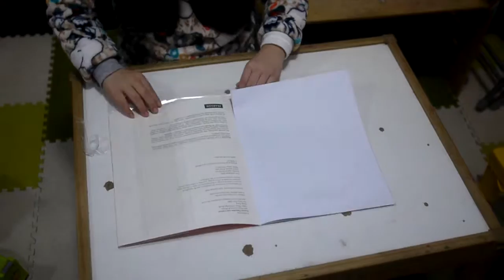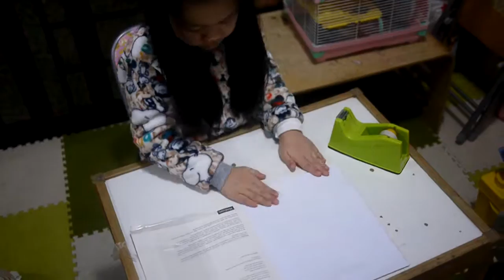160131@第一次學簡單包書 成功~!!!